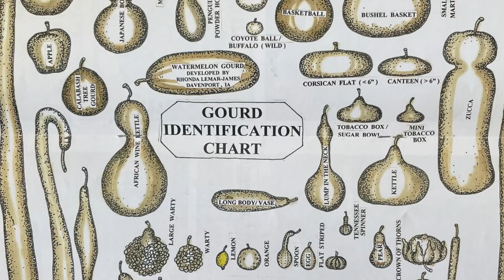郭禮慶：巧手做葫蘆（一）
今天，我們非常榮幸地來到了郭禮慶老師的家中，一睹他那神奇的葫蘆藝術品。普通的葫瓜在他的巧手下，變成了一個個精美的藝術品。葫蘆在中國文化中象徵著吉祥，而郭老師用它們創作的作品，更是賦予了這些葫蘆新的生命和故事。